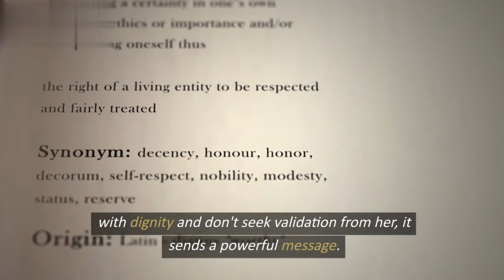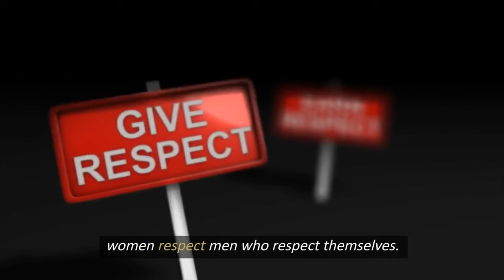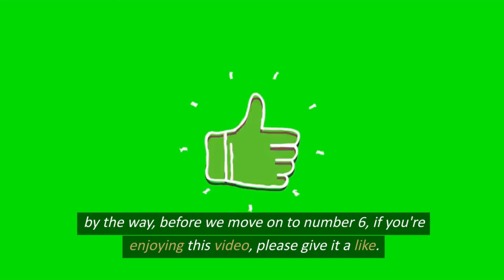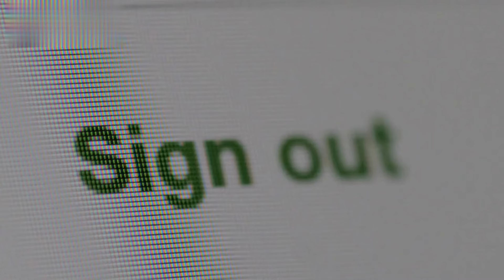How to PUNISH a WOMAN the Right Way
How To Punish A Woman Without Hitting Her | Make Her Respect You Instantly!

Learn how to punish a woman without been violent.

Don't Get Fooled: 6 Signs You're Dealing With An Evil Person.

1. Our videos respect the original works and do not harm or negatively impact them in any way.

2. The purpose of our videos is educational, aiming to provide viewers with a deeper understanding of the material.

3. Our videos are transformative in nature, utilizing only the audio component and occasionally small portions of video footage when necessary.